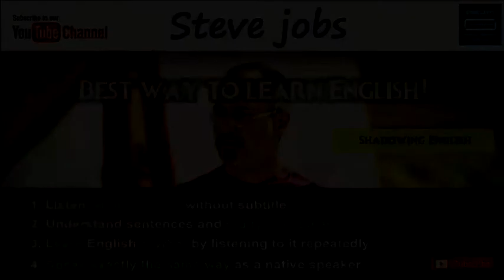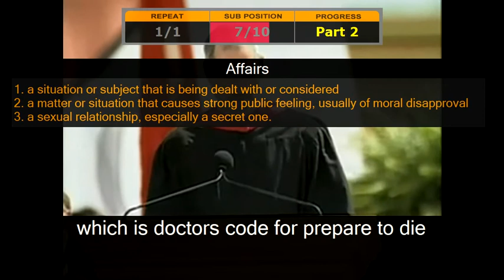Shadowing English Steve_Jobs#17 - How to speak english properly Sentence structure 영어 말하기 공부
So many videos study English - Shadowing English